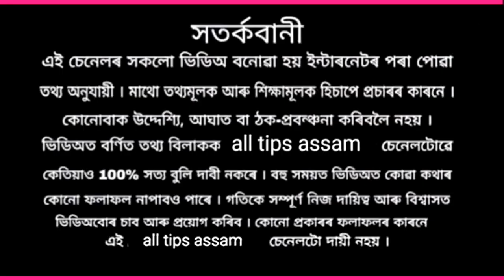মনৰ কামনা পুৰন হোৱাৰ গুপ্ত উপায় ৷ Monar kamona puran huwa gupt upay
মনৰ কামনা পুৰন হোৱাৰ গুপ্ত উপায় ৷ manar kamona puran huwa gupt upay.